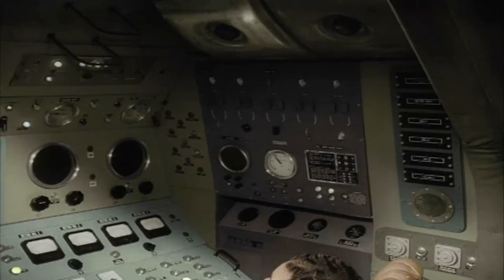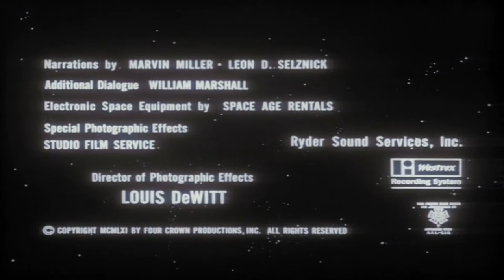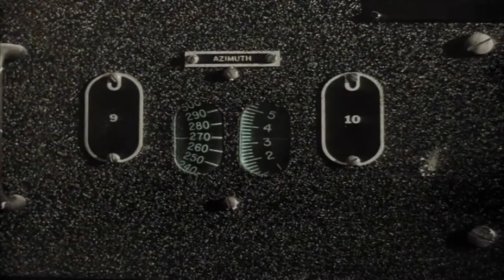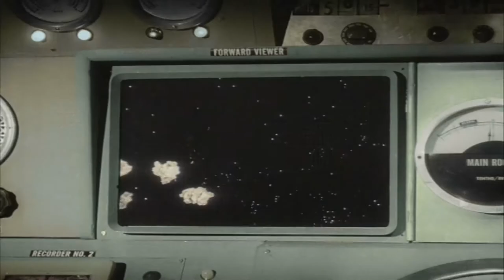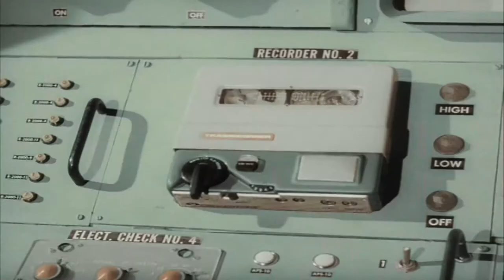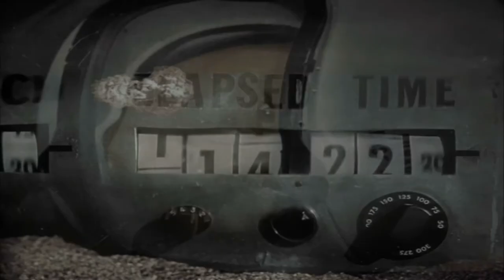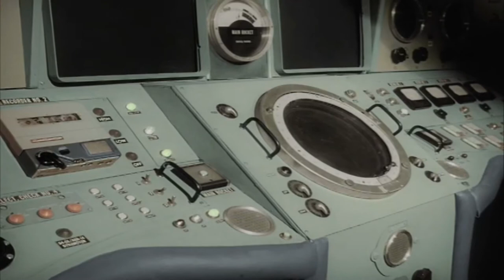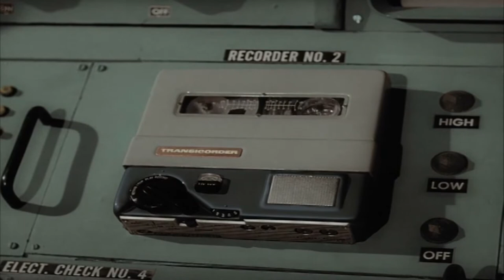Phantom Planet In Color & Restored (1961)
After an invisible asteroid draws an astronaut and his ship to its surface, he is miniaturized by the phantom planet's exotic atmosphere.